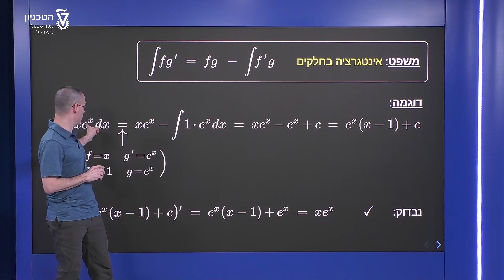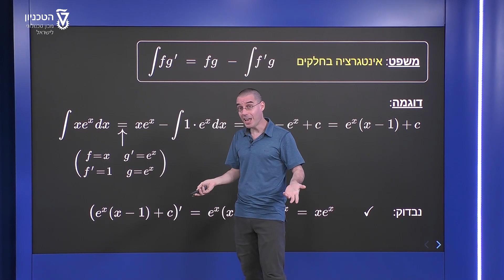אינטגרציה בחלקים - דוגמה 1